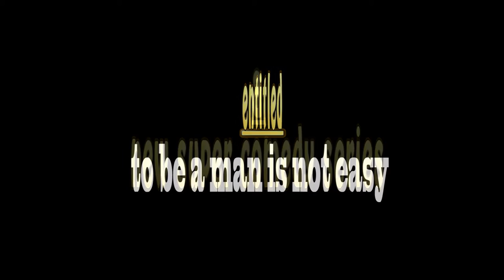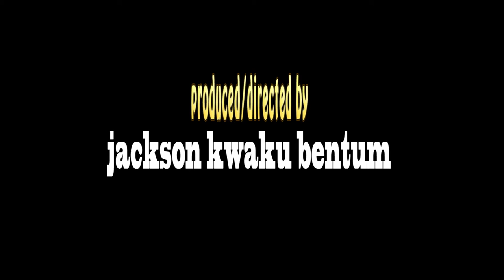TO BE A MAN IS NOT EASY-episode 3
TO BE A MAN IS NOT EASY-episode 3 Bentum 5 channel Gives you the latest update in Ghana Movie Industry and the environs. The Ace Director In Ghana, Jackson K. Bentum is able to work hard and give you updates of latest interviews, movies, series, talk shows, and anything concerning the movie industry in Ghana and across the world.

Emelia Brobbey,
Ellen Kyei White,
Benedicta Gafa,
Patricia Bentum,
Josephine Konadu,
Stacy Boakye,
Bernice Asare,
Kwadwo Nkansah lilwyne,
Isaac Amoako,
Kojo Poku Mahala,
Papa Kumasi,
Yaw Dabo,
College,
Kwaku Manu,
Sylvester Agyapong,
Mercy Asiedu,
Kyeiwaah
Agya Koo
Wayoosi,
Company
Kwadwo Poku Mahala,
Micheal Afrane,
Hans Rudolf J. J. Ba
Salinko

Etc.